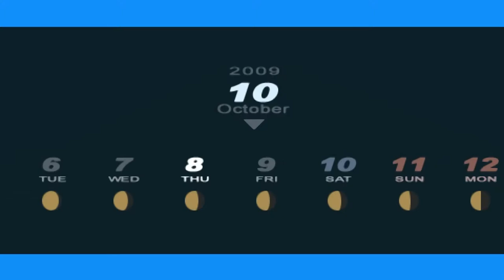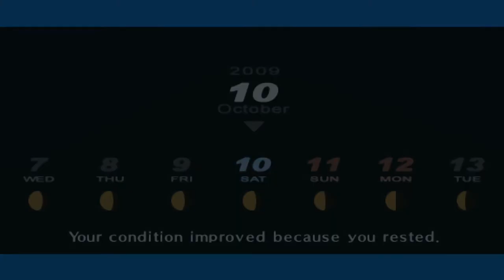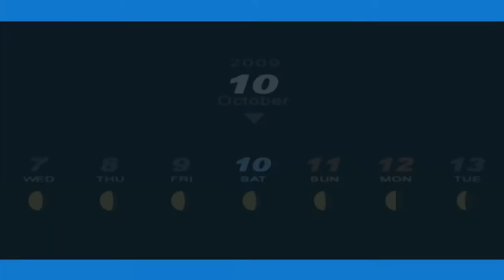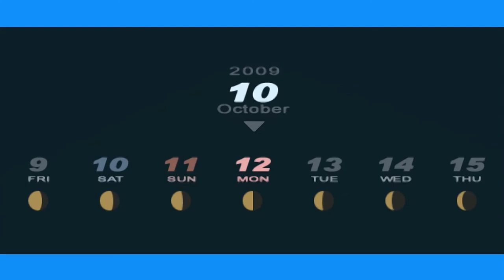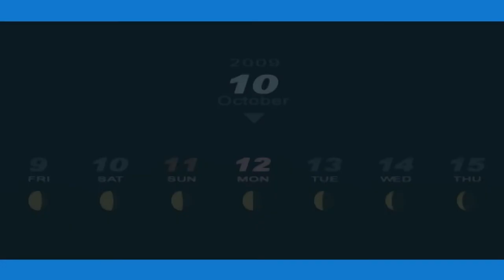Persona 3 P - 129 [10/7 - 10/12] Sengoku 2-5, Star 03, 04, 05, Moon 05 & 06, Walk Ken & Keisuke